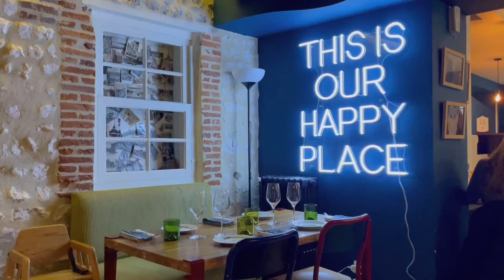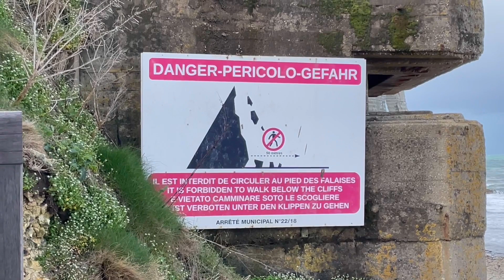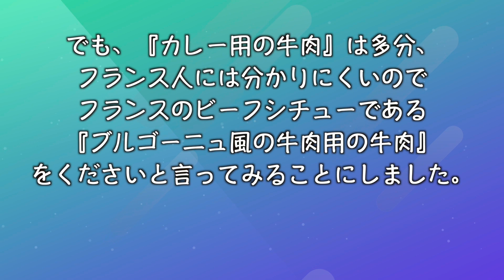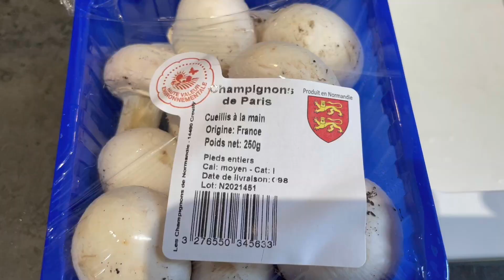フランスの絶景の町エトルタのアパルトマンに２週間滞在。その最初の2日間。ノルマンディー地方シリーズ第１回 Normandy series Part 1, Étretat, Chasing Monet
今回は絶景の海岸が見れる北フランスノルマンディー地方のエトルタのご紹介です。エトルタに２週間滞在してその街の観光どころや生活を紹介しながらノルマンディー地方の他の観光地も訪れるシリーズになります。そのシリーズ第１回はパリから移動した１日目と翌日の２日目の様子のみの動画になります。今は亡き、３０年以上も前の昔のフランス人の彼女と過ごした思い出の場所ですので今回２週間滞在することに決めました。パリだけではない素晴らしいフランスの風景を皆様にお楽しみいただけたら嬉しく思います。

Thank you for visiting my channel. In this video, I'll show you the town of Étretat in Normandy, France. It's a beautiful place where I spent my vacation with French girlfriend's family about 30 years ago. She passed away in 2018 and I decided to come back to this town and stay for 2 weeks. My favorite painter, Monet spent some time here to paint the beautiful cliffs and I will show you the places he painted. I hope you'll enjoy this video.